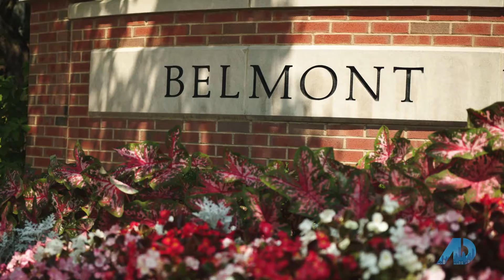The American Dream: Nashville w/ Brandon Hannah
The American Dream is the only TV show that goes against the negative sensationalist style of journalism often seen in media. The American Dream’s mission is to Educate, Empower, and Engage its audience across the country with business leaders, accomplished entrepreneurs, finance experts, and top producing realtors.

The show is produced by Ignite Now Media in San Diego, California in conjunction with hundreds of partners, videographers, and studios.